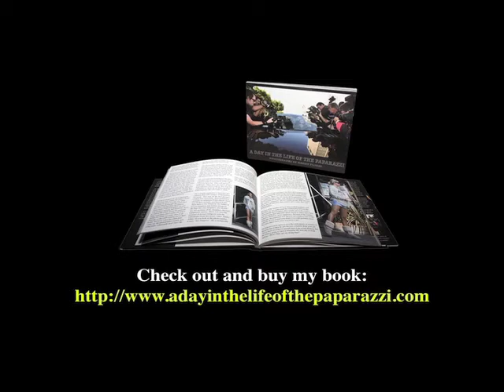Tasha Biltmore In Boudoir Photography by Henry Flores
The very talented Tasha Biltmore models for Henry Flores on a Boudoir Photo Session.  You can find more photos of Tasha Biltmore and more models in Boudoir

Video File Name: 101117OSM_TashaBiltmore.mp4